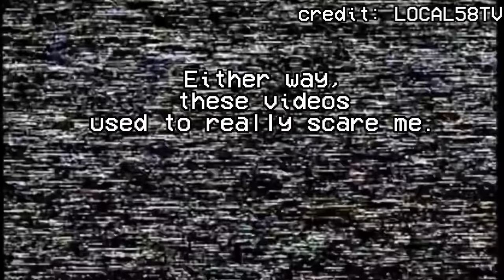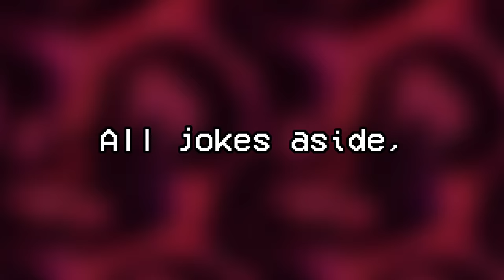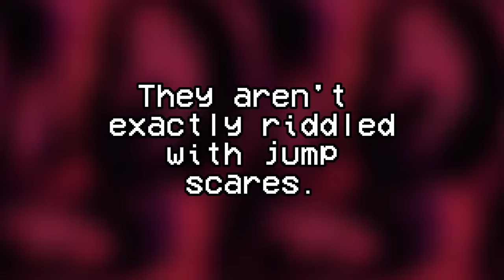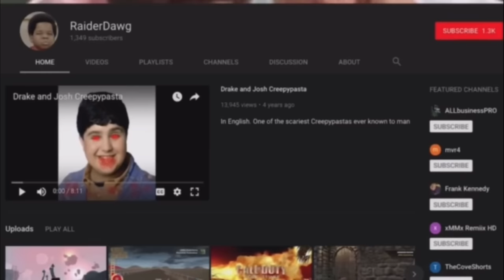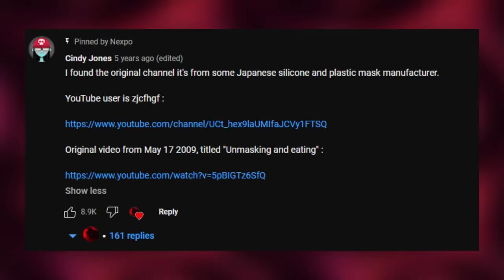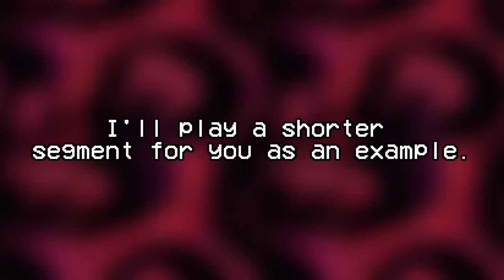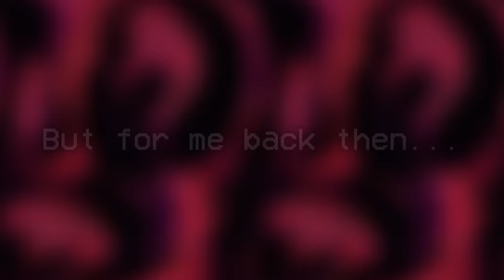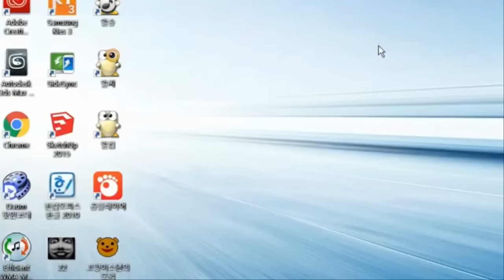Youtube Videos That Actually Scared Me 2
Wow I’m actually consistent? How long will it last? Anyway, today I’ll be talking about more scary, creepy, & downright unnerving YouTube videos! I hope you enjoy me sharing some of my experiences with terrifying YouTube content.

Much like Nexpo, Scaretheater, Tuv, and others, I’ll be covering some creepy YouTube videos! I hope you enjoy.